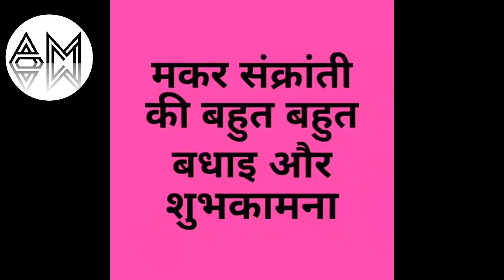Happy Makarsankranti | Happy Lohri | Happy Pongal | Happy Bihu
Happy Makarsankranti | Happy Lohri | Happy Pongal | Happy Bihu  To All My Subscribers And Viewers.